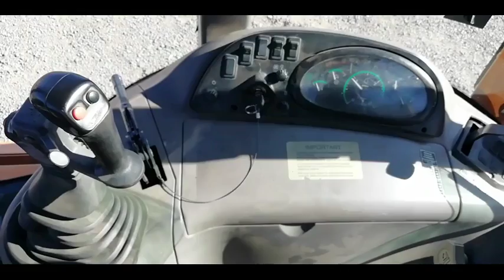2003 CASE 580SM For Sale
Title: 2003 CASE 580SM For Sale